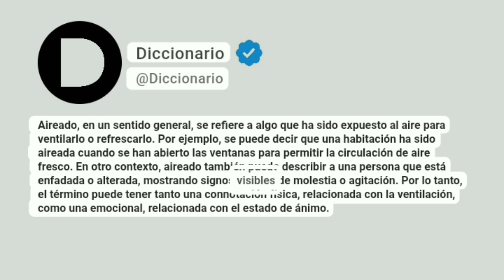Aireado Significado En Español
Aireado, en un sentido general, se refiere a algo que ha sido expuesto al aire para ventilarlo o refrescarlo. Por ejemplo, se puede decir que una habitación ha sido aireada cuando se han abierto las ventanas para permitir la circulación de aire fresco. En otro contexto, aireado también puede describir a una persona que está enfadada o alterada, mostrando signos visibles de molestia o agitación. Por lo tanto, el término puede tener tanto una connotación física, relacionada con la ventilación, como una emocional, relacionada con el estado de ánimo.